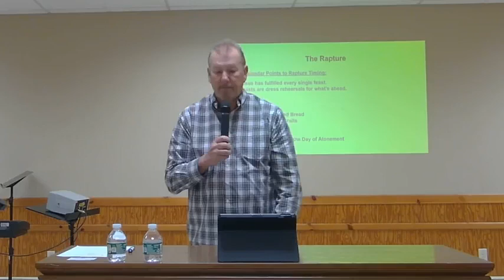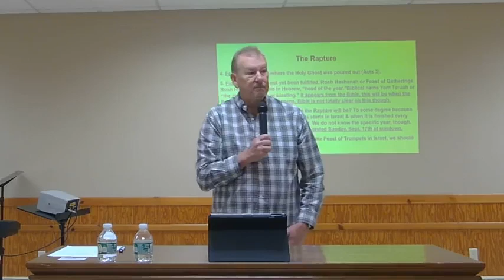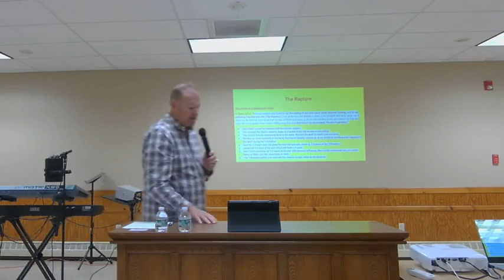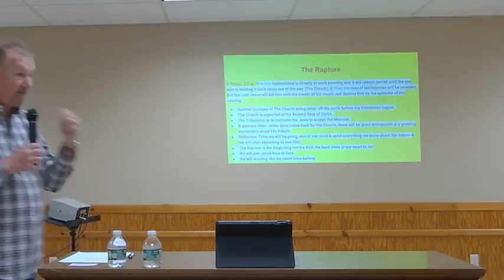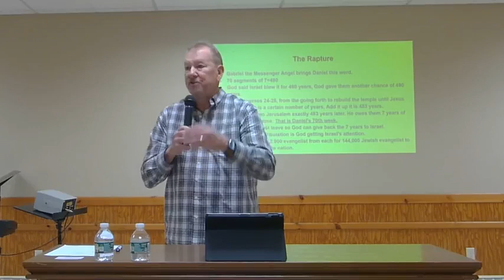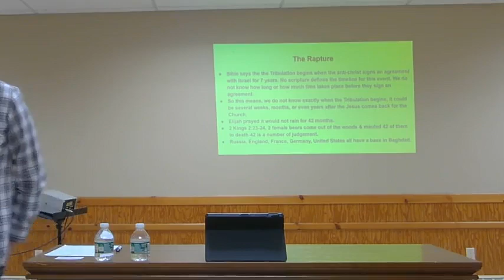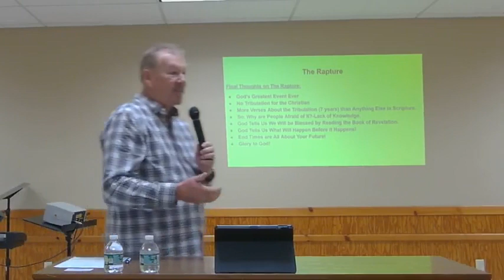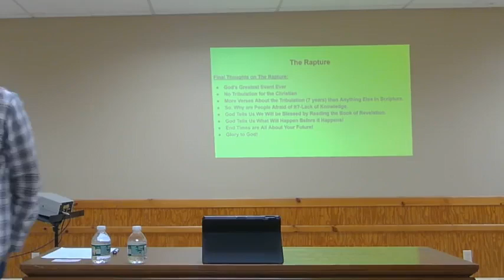The Rapture Session 2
Pastor Jere continues his message on the greatest event in the history of the world, The Rapture of the Church! This teaching focuses on the 7 Feasts & Daniels 70th week.